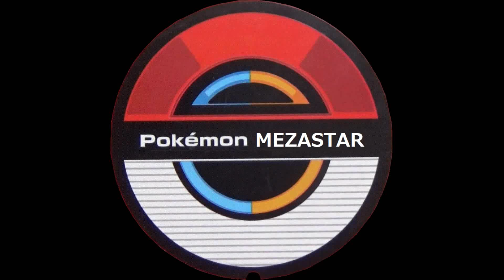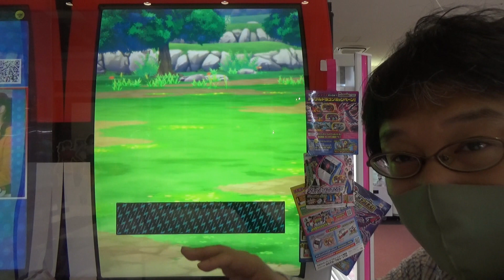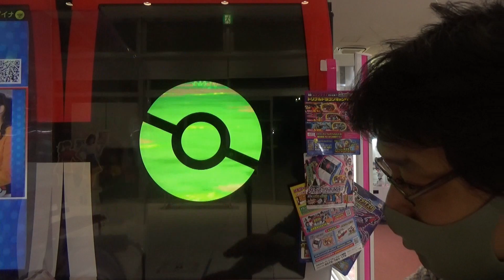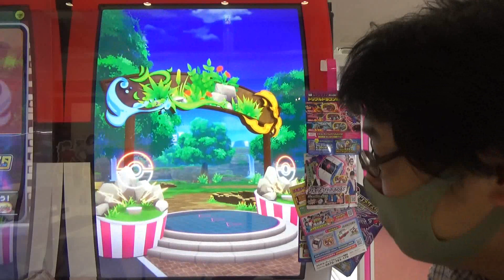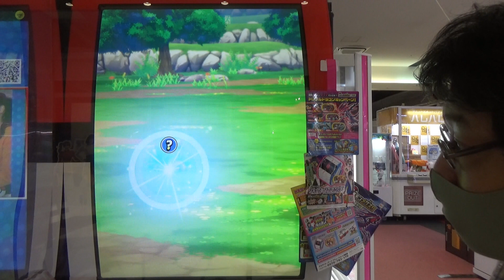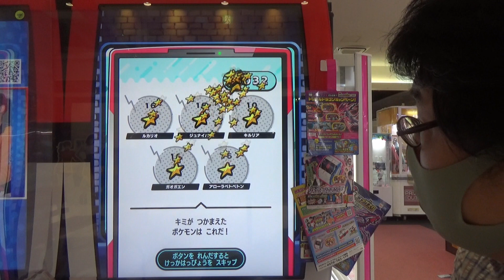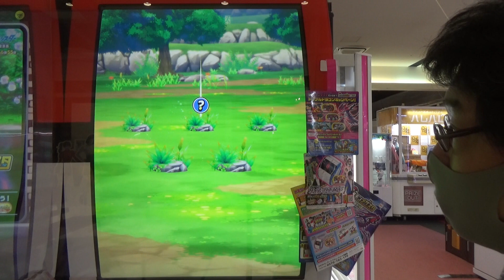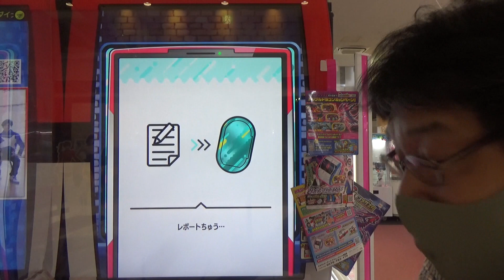メザスタ スーパースターポケモンをゲットできるまで帰れません！ ここで一気にメザスタ運向上だ！ あれ？ 【ポケモンメザスタ 4弾 いますぐゲット！】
メザスタボックスも戻ってきたことだし、ここでメザスタ運をいっきに上げるため、景気づけにあの恐怖の『スーパースターポケモンをゲットするまで帰れません』を決行しました！！
が！しか～し！！ 景気づけだったはずの「いますぐゲット！」が、地獄への階段だったのかも・・・！？
スーパースターポケモンどころかスターポケモン出てこない・・・！？

ポケモンメザスタ　4弾

ポケモン ／ Pokemon ／ ポケットモンスター ／ ポケモンメザスタ ／ PokemonMEZASTAR ／ MEZASTAR  ／ スターポケモン ／ スーパースターポケモン ／ ポケエネ ／ タカラトミーアーツ ／ アーケードゲーム ／ ★6 ／ ★★★★★★ ／ ゲーム実況 ／ SST ／SSP